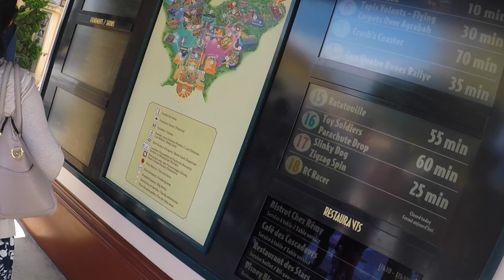Disneyland Paris und Disney Studios Park mit Kindern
Die Familie Nähfrosch war im Disneyland Paris und im Disney Studios Park. Wie "Disneyland mit Kindern" war, was wir erlebt haben, und ob das Ganze sich für unsere kleinen Kinder (1 Jahr und 4 Jahre) gelohnt hat, möchte ich heute erzählen.

🟡 Overlock Kaufempfehlungen: 🟡

Einsteiger-Modell: 200-300 Euro
Gritzner 788
Singer 14SH754
Brother M343D

Solide Einsteiger-Mittelklasse: 400-500 Euro
Jucki MO-50e
Singer Overlock Professional 5
Brother Overlock 4234D

Gehobene Mittelklasse: 600-700 Euro
Juki MO-114D
Bernina L450
Bernette b48 Funlock

Highend Overlock: Ab 800 Euro
Bernina L460
Janome Airthread 2000D professional
Juki MO-2000

🟡 Nähmaschinen Kaufempfehlungen: 🟡

Nähmaschinen unter 200€:
Gritzner Dorina 323
Brother CS10s

Nähmaschinen unter 300€:
Brother FS20
Singer 4423

Nähmaschinen unter 500€:
Bernette Sew&GO8
Juki LB5100